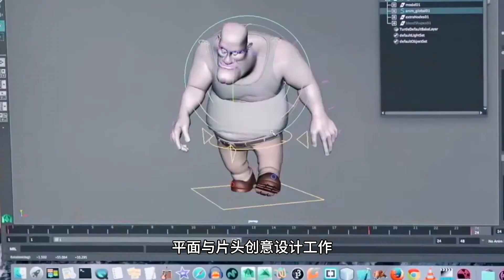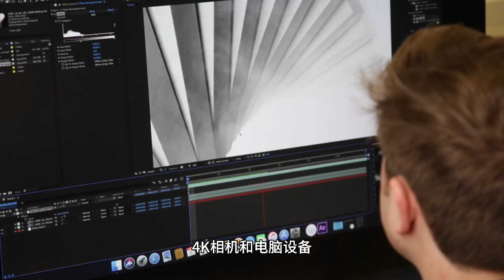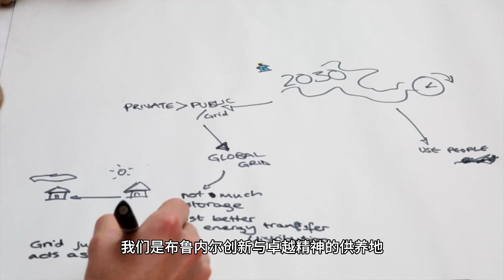Brunel Design School - Chinese subtitles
The Brunel Design School brings together the exciting subjects of design and digital media. We stand out as unique in the UK by approaching design from the perspective of engineering.